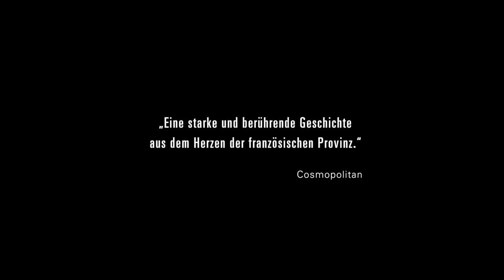DER LANDARZT VON CHAUSSY | Trailer [HD]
| "Der Landarzt von Chaussy" (Trailer deutsch german) | Kinostart: 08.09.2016
DANKE! :)

Offizieller deutscher Kino-Trailer zu dem Film "Der Landarzt von Chaussy".

Originaltitel: Médecin De Campagne
Comedydrama, FR 2016
Filmverleih: Alamode Film
Filmlänge: 102 Minuten
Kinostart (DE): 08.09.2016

Schauspieler/Darsteller: François Cluzet, Marianne Denicourt, Isabelle Sadoyan, Félix Moati, Christophe Odent, Patrick Descamps u.a.

Regisseur: Thomas Lilti

Dr. Jean-Pierre Werner (François Cluzet) ist seit über 30 Jahren Landarzt und in seiner Dorfgemeinschaft sehr beliebt. Für die Nöte und Sorgen seiner Patienten hat er immer ein offenes Ohr. Als er plötzlich selbst erkrankt, ist er gezwungen eine Vertretung einzustellen. Diese kommt, schneller als ihm lieb ist, in Gestalt der attraktiven und selbstbewussten Dr. Nathalie Delezia (Marianne Denicourt). Aber Jean-Pierre, der sich für ziemlich unersetzbar hält, ist nicht bereit sie ohne Umschweife als mögliche Nachfolgerin an seiner Seite zu akzeptieren. Und so muss sich Natalie seine Anerkennung und die der Dorfgemeinschaft erst hart erarbeiten. Doch nach und nach kommt unter der anfänglich rauen Oberfläche wahre Herzlichkeit zum Vorschein.

Mit seinem jüngsten Film "Der Landarzt von Chaussy" zeichnet der gelernte Arzt und Regisseur Thomas Lilti ein authentisches und liebevolles Portrait eines Landarztes und seiner Patienten. Zugleich erzählt er subtil und humorvoll eine zutiefst menschliche Geschichte. In den Hauptrollen des charmanten Überraschungserfolgs aus Frankreich mit über 1,5 Millionen Besuchern, glänzen "Ziemlich Beste Freunde"-Star François Cluzet und die bezaubernde Marianne Denicourt.